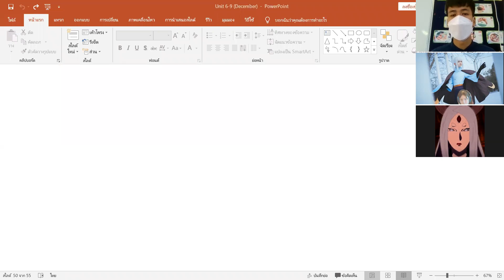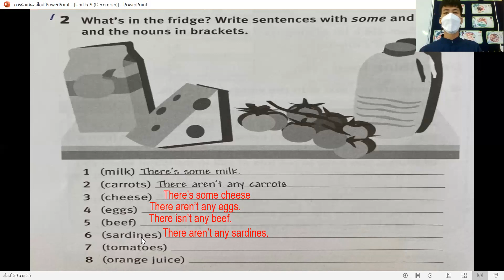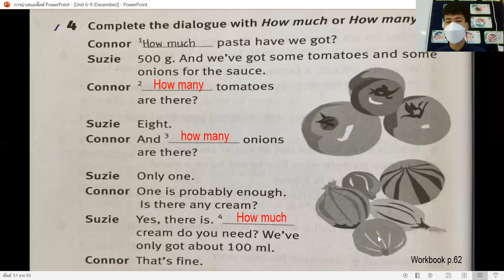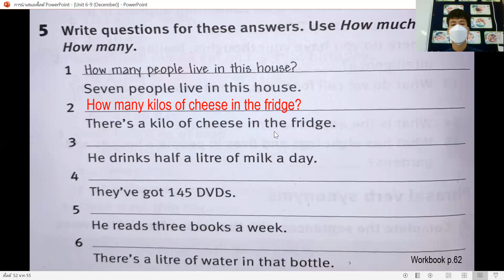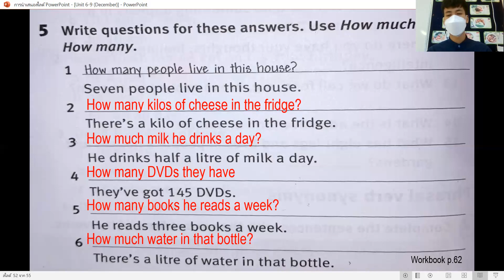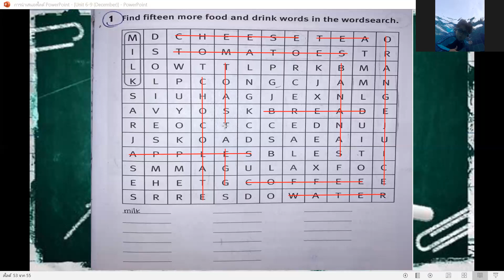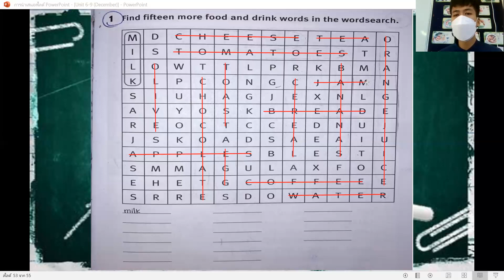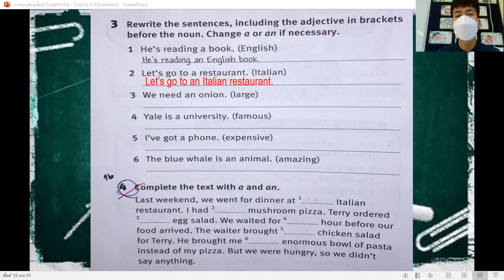ม.1 วิชา ภาษาอังกฤษ 9 ธ.ค. 2564